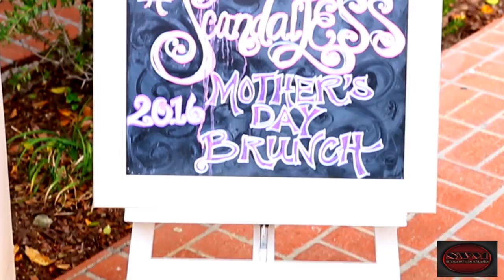Mothers Day Scandal-Less Brunch 2016 By: Simon Vision Media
It was a beautiful setting at The Castaways in the hills of Burbank, Ca on Mother's Day May 8th, 2016. Honorees were Eva Marcille and Gwendolyn Osborne-Smith as all the ladies had a great day with food, drinks and plenty of pampering! Visuals by Simon Vision Media with Reel Urban News on the Red Carpet.